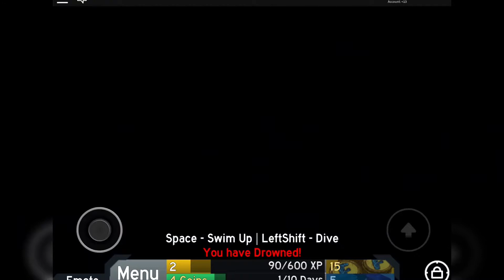FE2 Map Test | Blue Moon [Crazy] (Solo)